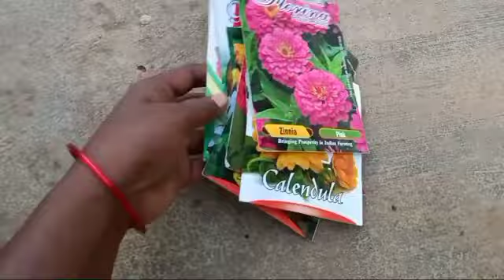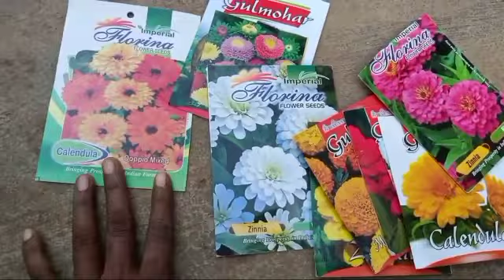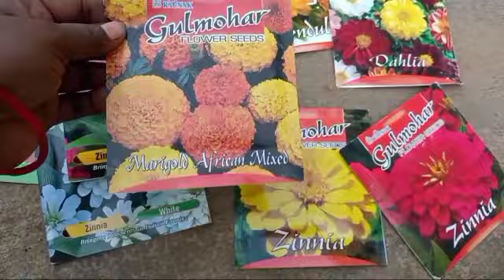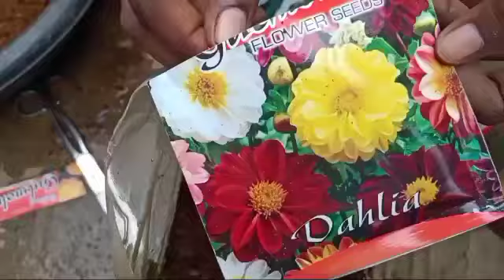అంతులేని ఆనందాన్ని ఇస్తున్న మన ఇంటి మిద్దె పంట/flowering plants seeds propagation&harvest#grow food